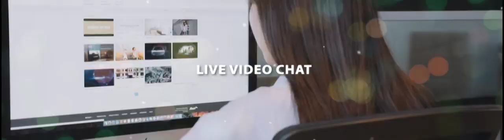True to Size Apparel | TSA.Clothing Banner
If a picture is worth a thousand words, then this video may speak volumes about the worldwide clothing distributor & embroiderer True to Size Apparel.